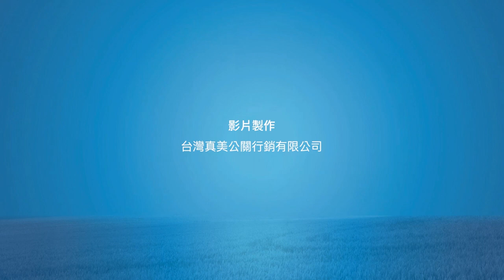南鯤鯓代天府 藝陣演義＿學甲宅港十二婆姐陣